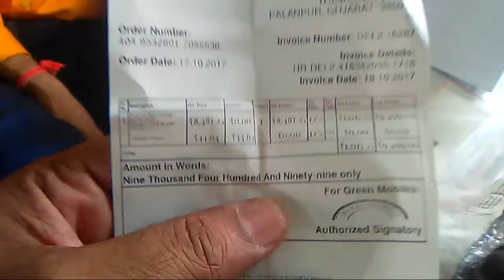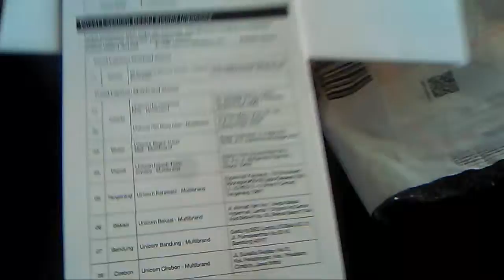MI 4GB 64 GB UNBOXING || mi redmi 4 unboxing ||mi redmi 4x||mi redmi 4x frp bypass || mi redmi 4a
32 inch smart tv
Disclaimer____
mi redmi
mi redmi 4
MI 4GB 64 GB UNBOXING
mi redmi 4 unboxing
mi redmi 4x
mi redmi 4x frp bypass
mi redmi 4a

BOYA MICE
MOBAIL STAND
BULK MILK COOLER
milking machine
MILK TESTING KIT
GLASS BOTTLE FOR MILKING
MINI CULTIVATOR
POWER WEEDER
BRUSH CUTTER
BOYA MICE
MOBAIL STAND